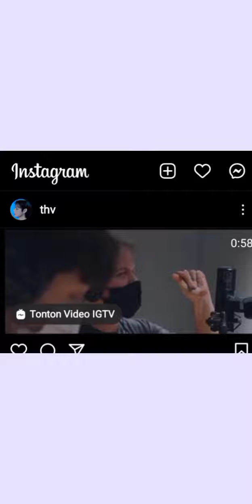member bts update instastory dan postingan Instagram RM dan V